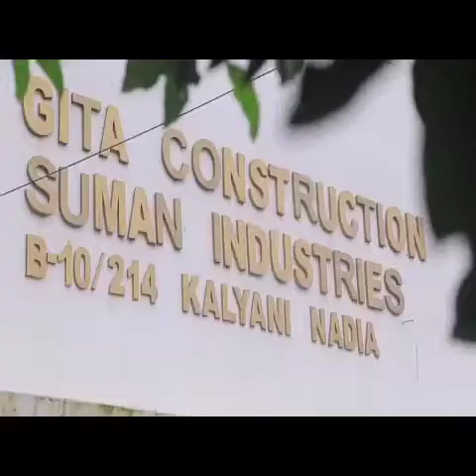করোনা পরিস্থিতিতে ঝাড়গ্ৰাম জেলা তৃণমূল ছাত্র পরিষদের পক্ষ থেকে গ্রামীণ স্তরে দুয়ারে চেকাপ কর্মসূচি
হাইপারটেনশন এবং ব্লাড সুগার রোগীদের নিয়মিত শরীর চেকাপ এবং স্বাস্থ্য বিধি মেনে চলতে হয় জীবনের প্রতিটি মুহূর্তে। কিন্তু এই করোনা মহামারির সময়ে প্রচুর মানুষ সুগার এবং প্রেসার থাকা সত্ত্বেও করোনা সংক্রমণের ভয়ে হাসপাতালে আসছেন না। ফলস্বরূপ বাড়ছে জীবনের ঝুকি। এই পরিস্থিতিতে ঝাড়গ্ৰাম জেলা তৃণমূল ছাত্র পরিষদের পক্ষ থেকে প্রতিটি ব্লকের গ্রামীণ স্তরে দুয়ারে চেকাপ নামে স্বাস্থ্য পরিক্ষার সিদ্ধান্ত নেওয়া হয়েছে। সেই অনুযায়ী মঙ্গলবার সাঁকরাইল ব্লকের সাঁকরাইল কলেজে তৃণমূল ছাত্র সংগঠনের পক্ষ থেকে কুলটিকরীতে হল দুয়ারে চেকাপ কর্মসূচি। এদিন সংগঠনের পক্ষ থেকে স্বাস্থ্য কর্মী দিয়ে কুলটিকরী এলাকার প্রায় শতাধিক মানুষের ব্লাড সুগার এবং প্রেসার চেকাপ করা হয় এবং প্রয়োজনীয় চিকিৎসা পরামর্শ দেওয়া হয়। এদিনের কর্মসূচিতে উপস্থিত ছিলেন ঝাড়গ্রাম জেলা তৃণমূল ছাত্র পরিষদের সভাপতি আর্য ঘোষ সহ স্থানীয় ছাত্র নেতারা।